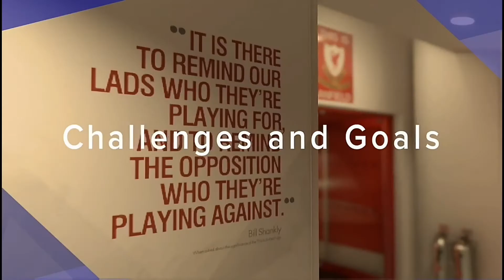Master Liga #27 - Útlima rodada da 1ª fase da liga - UCA x POR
Melhores momentos entre Unión la Calera (CHI) x Portuguesa, pela Liga Premium Sulamericana Primeira fase.
Esse é o jogo da vida, ,para mim, no clube. É vencer olu vencer, não tem segunda opção!
E aí, o q será q aconteceu?
Confira já!